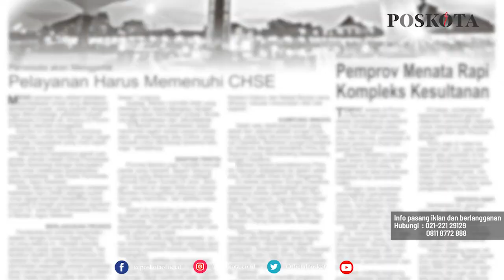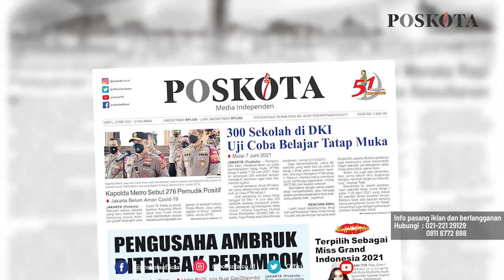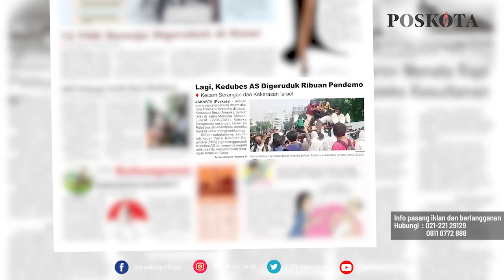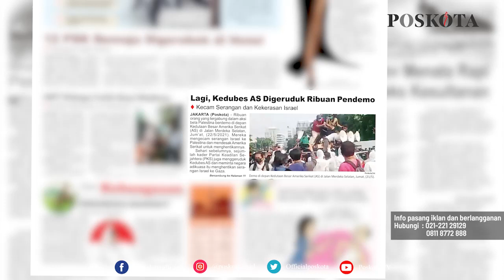HEADLINE HARIAN POSKOTA EDISI SABTU 22 MEI 2021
Harian Poskota menyajikan beberapa topik menarik di antaranya Pemprov DKI akan menggelar uji coba pembelajaran tatap muka tahap II dan sudah ada 300 sekolah mengikuti assesment, tiga perampok beraksi di Pademangan, Jakarta Utara merampas tas berisi Rp25 juta yang baru ditarik dari Bank, ribuan massa aksi bela Palestina menggeruduk Kedutaan Besar Amerika Serikat di Jalan Merdeka Selatan.